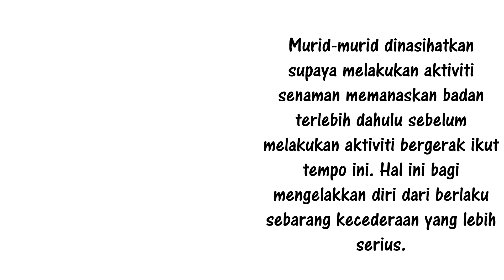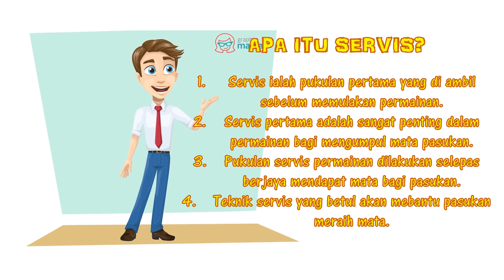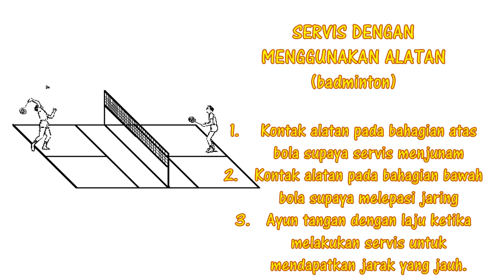Pendidikan Jasmani Tahun 3 (Mari Servis)